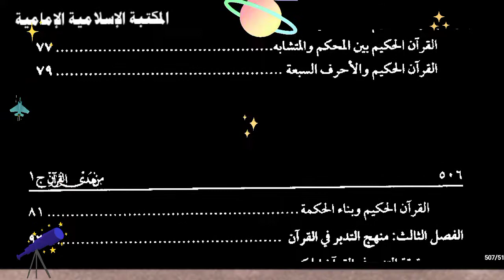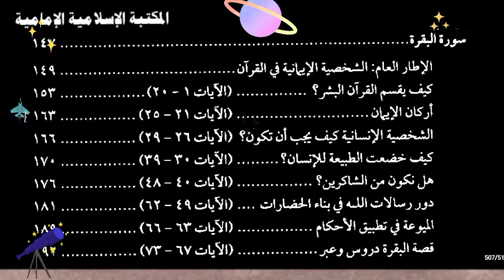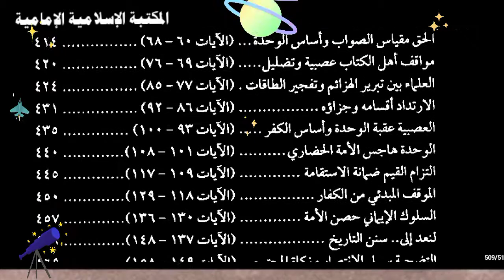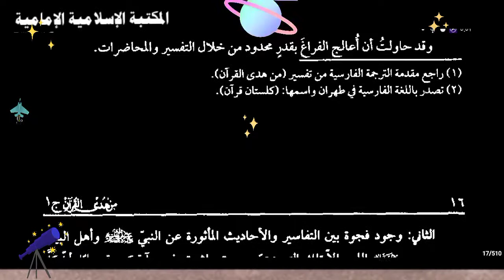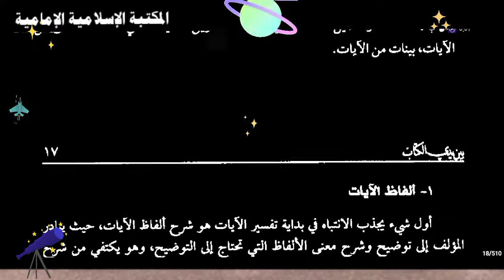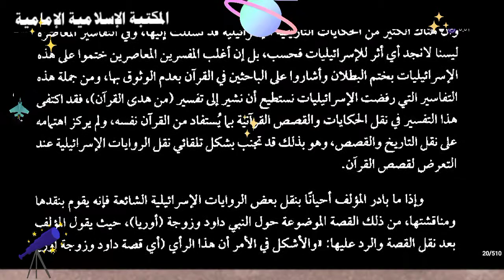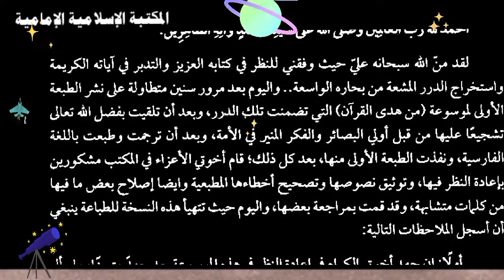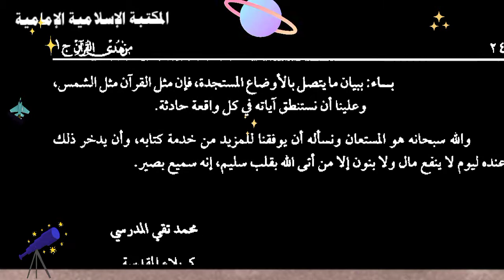للتنزيل⇩📚تفسير من هدي القرآن ١٣ مجلدا للسيد محمد تقي المدرسي.pdf-flip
للتنزيل 💾 flip للكمبيوتر